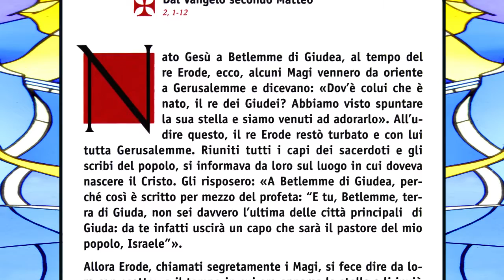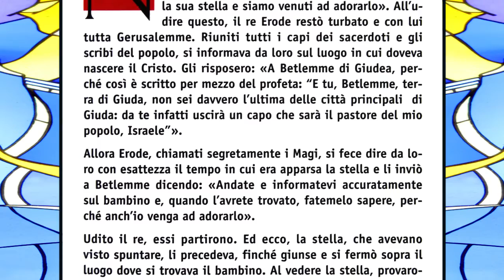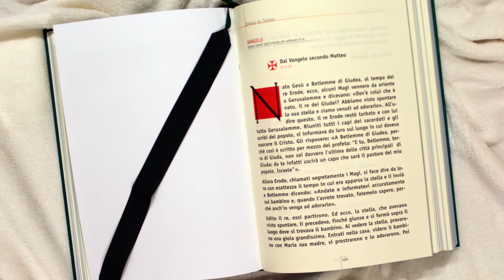il Vangelo Della Gioia - 06/01/2017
“IL VANGELO DELLA GIOIA” Anno A.Lettura del Vangelo della Domenica e dei giorni festivi con il commento di Don Massimo Masini Parroco di Civitella, Cusercoli, Nespoli e Voltre, Diocesi di Forlì-Bertinoro. Vangelo di matteo 2, 1 - 12, Epifania.